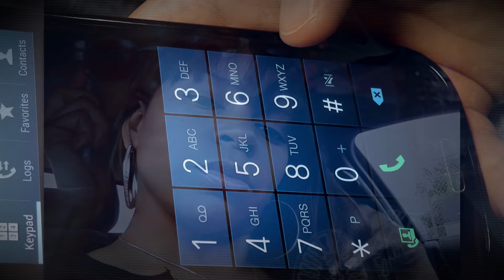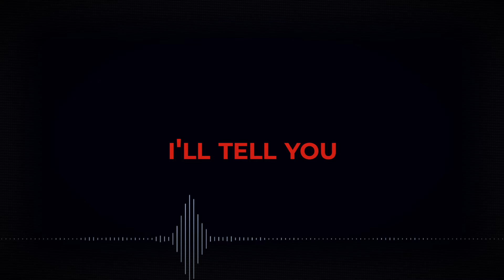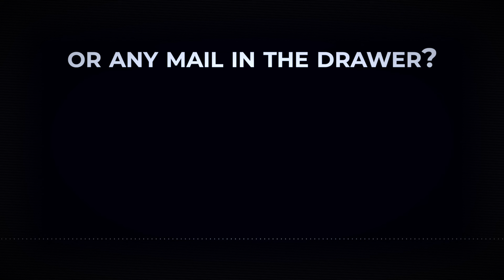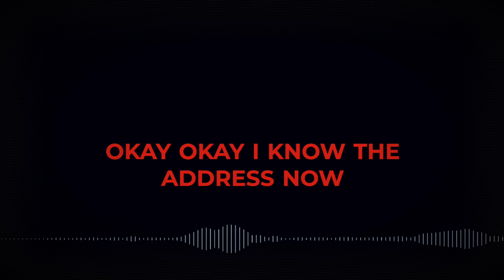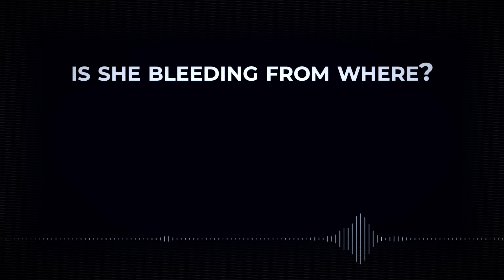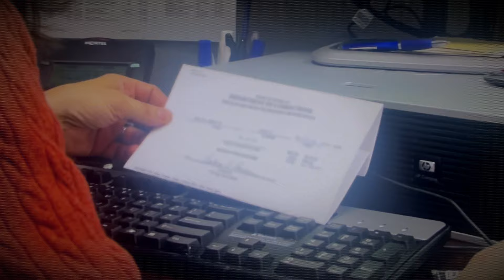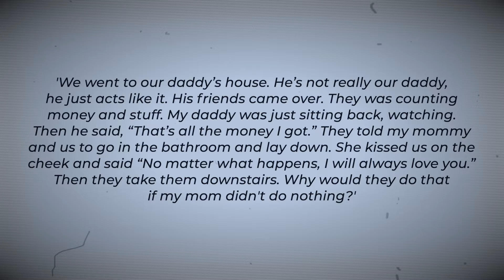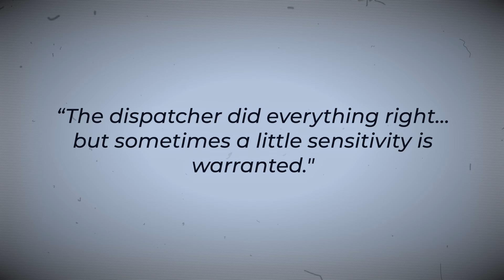She Begged 911 To Help Her Dying Mom | True Crime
The 8-Year-Old Girl Who Begged 911 To Help Her Dying Mom

On the 1st of March 2010, single mother 26-year-old Monica Botello took her 6-year-old daughter and 8-year-old daughter to her ex-boyfriend Percil Carson’s house on the 19000 block of Glastonbury, Detroit.

Percil had a 10-year-old son from a prior relationship and was a father figure to Monica’s two young girls. Following their breakup, they remained close friends.

During the evening, Percil called his mother at 7:58 pm and told her that the girls were watching TV and that Monica was over.

Under an hour later, however, two men arrived at the home and the evening turned sour.

Monica took her two young girls into the bathroom while the men took Percil down to the basement.

A few minutes later, they came back and took Monica down too, leaving the two girls alone.

Suddenly, the girls heard shots coming from the basement below, and the two men quickly left the property.

Once they knew the coast was clear, the 8-year-old left the bathroom and rushed downstairs to the basement.

Bravely, she dialled 911 at 8:50 pm and desperately tried to get help for her family.

This is the story behind one of the most shocking and disturbing 911 calls ever released.

00:00 Introduction
02:20 The 911 Call
07:48 The Police Arrive At The Scene
09:15 The Initial Investigation
11:19 The Hunt
12:53 The Trial
14:36 The Aftermath

🎬 EQUIPMENT